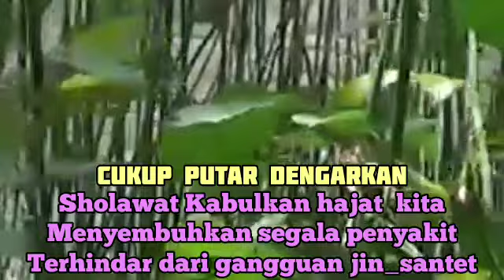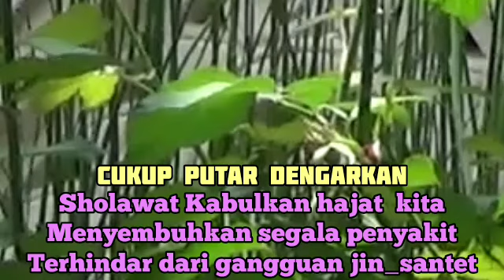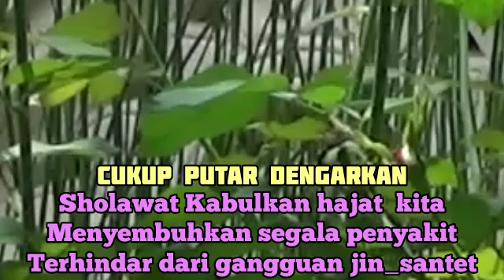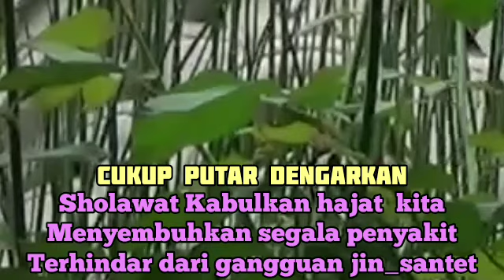Sholawat Pembuka Rezeki Pelancar Usaha | Sholawat Busyro, Sholawat Nabi Muhammad SAW malam rabu